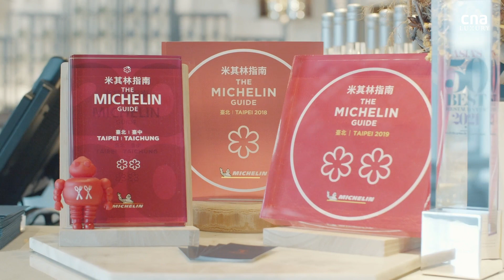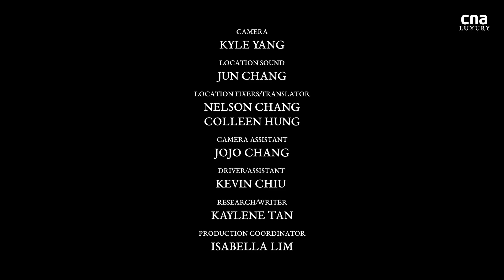The Singaporean pastry chef creating award-winning desserts in Taiwan | Remarkable Living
Angela Lai, who is Asia's Best Pastry Chef 2021, wants to create sweet memories at the end of every meal in her two-Michelin-starred restaurant in Taipei, Taiwan. Find out how she achieves this in this video.